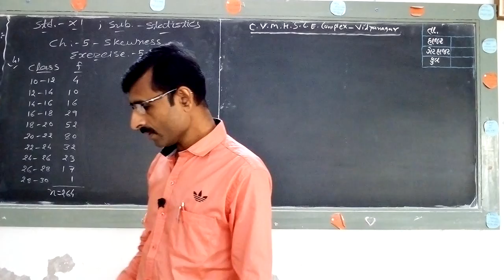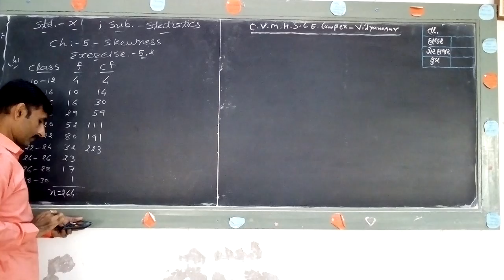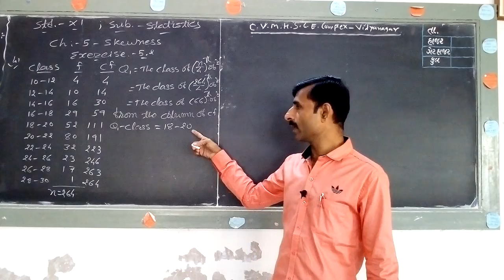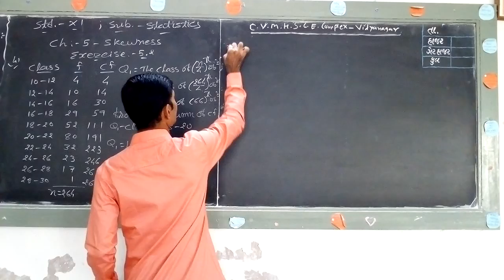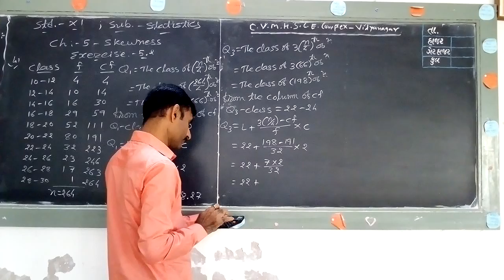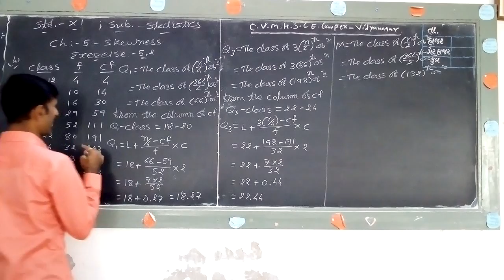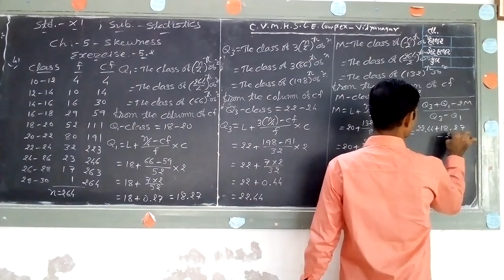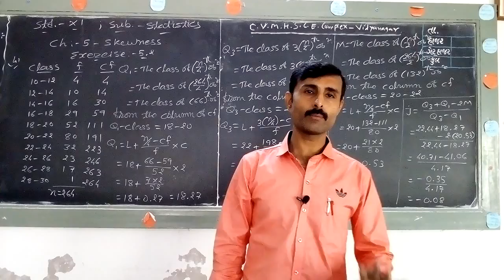Std.11 || Eng.Med. || Statistics || Shri K.N.Joshi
Ch-5 : Skewness (Ex : 5.2) || Sum : 4